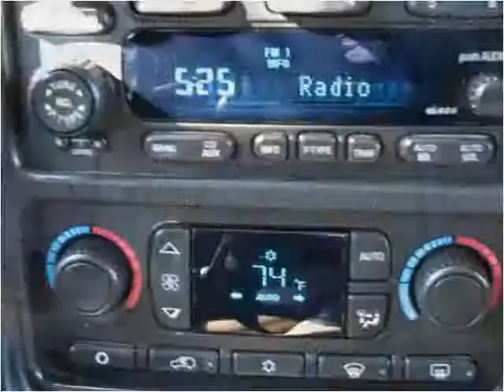2004 Chevrolet Avalanche Used Cars Columbus OH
This 2004 Chevrolet Avalanche is available from 56 Auto Sales.